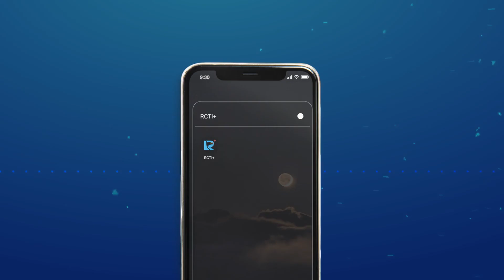Single Terbaru Nadila Ex JKT48 Yang Dipersembahkan Untuk Para Fans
Nadila Ex JKT48 membuat sebuah lagu yang spesial dipersembahkan untuk para fans. Kepoin cerita lengkapnya di Podcast Kata Dochi di Radio+ di RCTI+.